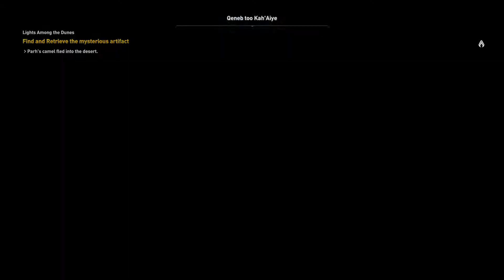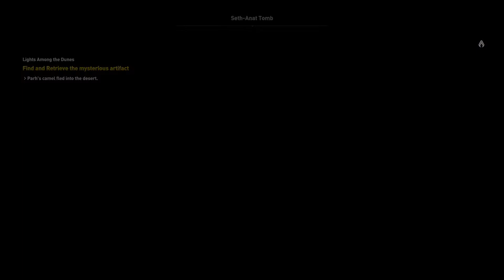Assassin's Creed® Origins Lights Among Dunes. Undead Pack Armor